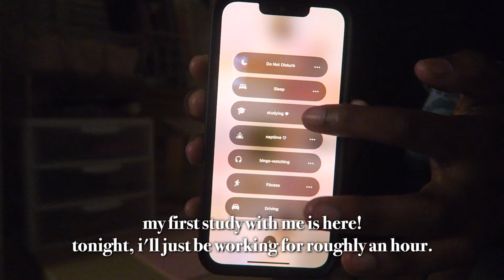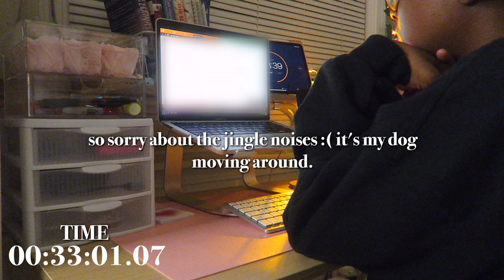real time study with me 📚 1 hour timer, no breaks, light ambiance music + background noise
౨ৎ support — other ways to show love to this video & my channel!

join SoFi Checking + Savings & receive a $25 sign-up bonus, earn up to 4.30% APY & pay no account fees

୨୧ about
name: irlane saint-cyr
age: born in 2001
nationality + ethnicity: american; haitian